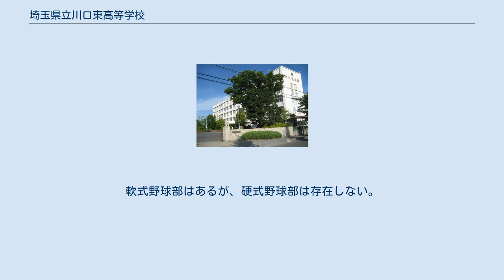埼玉県立川口東高等学校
埼玉県立川口東高等学校（さいたまけんりつ かわぐちひがしこうとうがっこう）は、埼玉県川口市長蔵三丁目にある全日制普通科、男女共学の公立高等学校。
 3学期制、50分×6時間授業（月曜日のみ7時間授業）。
 1・2年次は共通科目を履修し、3年次に文系・理系・総合系の3つに分かれる。
 2003年から朝の10分間読書（アサヨミ）を実施しており、8時40分から全校一斉で10分間の朝読書を行っている。
自ら学ぶ力を養うため、毎朝ホームルーム前に、好きな本を生徒全員が読む。
 憲法・教育基本法にのっとり、生徒一人ひとりの素質を啓発し錬磨することにより、真理と正義を希求し、自主的精神に充ちた心身ともに健康で、しかも自他の敬愛と協力によって明日の国家・社会の発展に熱意をもって貢献することのできる人間を育成する。
 球技大会、体育祭、文化祭、マラソン大会、修学旅行、芸術鑑賞会などがある。
 マラソン大会は、戸田市にある彩湖で行われ、1周4.5kmを男子は3周（13.5km）、女子は2周（9km）を走る。
 特にハンドボール部が強豪。
 バレーボール部は現在女子のみである。
軟式野球部はあるが、硬式野球部は存在しない。
また、校内にプール施設がないため、水泳部もない。